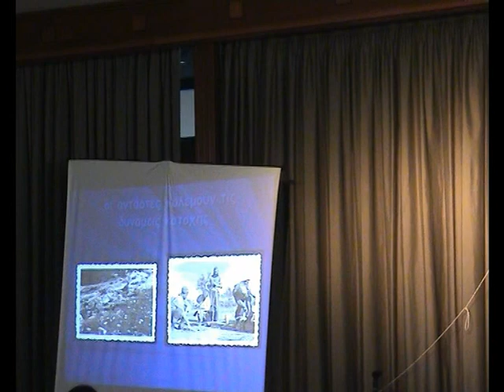28/10/2013 Α΄ Δημοτικό Σχολείο Λεχαινών